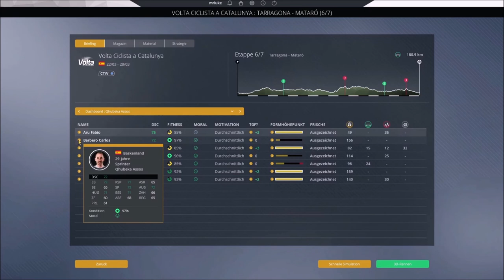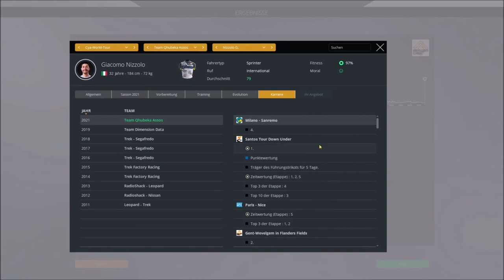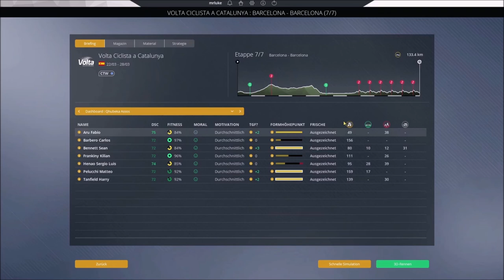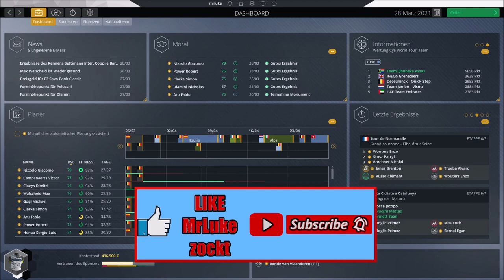Pro Cycling Manager 2021 / GREIPEL zu schnell für NIZZOLO? Qhubeka-Assos Karriere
Wir beenden die Katalonien-Rundfahrt und fahren die belgischen Klassiker E3 Saxo Bank sowie Gent-Wevelgem. Dabei stößt uns vor allem Andre Greipel böse auf. Pro Cycling Manager 2021 Karriere mit dem Team Qhubeka Assos.